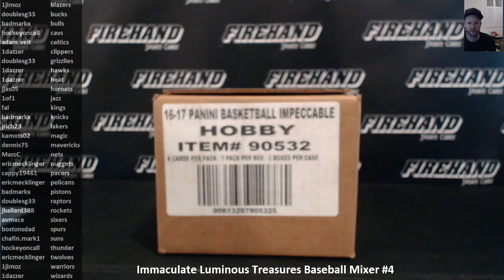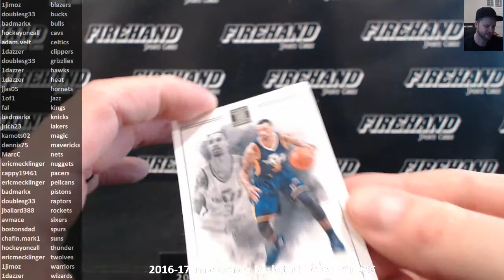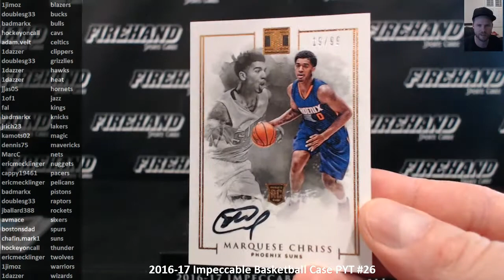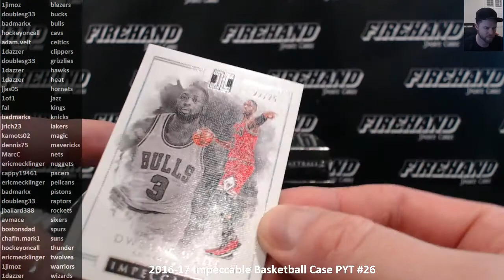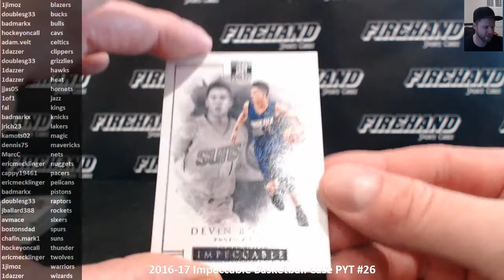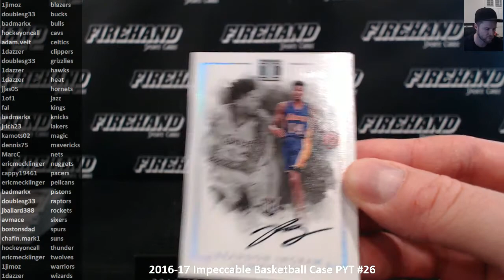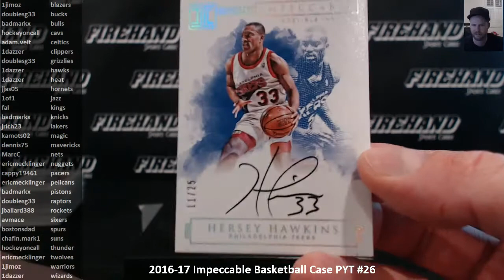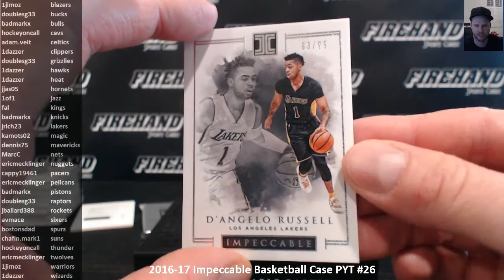2016-17 Impeccable Basketball Case PYT #26 ~ 2/6/18